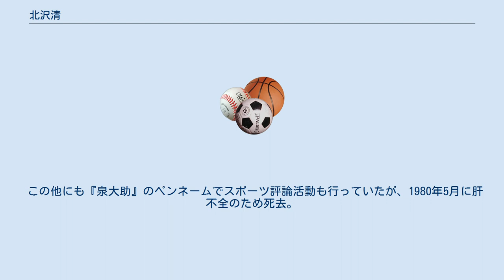北沢清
北沢 清（きたざわ きよし、1903年9月17日 - 1980年3月15日）は、日本オリンピック委員会（JOC）名誉委員、日本体育協会会賓、新聞記者。
現在の東京都中央区出身。
 東京農業大学在学中は陸上部に所属し、1928年の日本学生陸上競技連合立ち上げに参加する。
1929年に大学を卒業すると大阪毎日新聞社へ入社し運動部員として社が主催していた自転車ロードレースの運営に関わるようになり東京日日新聞へ移動すると日本自転車連盟の立ち上げにも参加し創設者の一人となる。
その後1941年には当時の文部省体育局運動課長に就任し、第二次世界大戦後には全国中等学校野球大会再開に尽力するが、直後に公職追放となる。
 追放解除後は、日本自転車連盟から改組された日本自転車競技連盟（JKR）の理事長に就任し、以降しばらくは自転車競技の日本代表監督して選手を指揮することになる。
1951年には第1回アジア競技大会自転車競技の日本代表監督として参加選手全員の金メダル獲得に貢献し、日本自転車競技史上初出場となった1952年のヘルシンキオリンピックと1956年のメルボルンオリンピックでも自転車競技の日本代表監督を務めた。
また新聞記者時代の元上司で日本自転車競技連盟の会長に就任していたIOC委員の高石真五郎と共に、自身も自転車競技からのJOC委員としてオリンピックに関わるようになる。
 北沢は日本ユニバーシアード委員会の委員長にも就任し、初代委員長として第1回から第3回のユニバーシアード夏季大会の日本選手団団長を務め、第5回の東京開催では組織委員会事務局長を務めた。
そして学生時代に発足に関わった日本学生陸上競技連合の副会長だけでなく、特殊法人国立競技場（当時の運営組織）および日本陸上競技連盟の常任理事も務め、日本陸上界の重鎮でもあった。
 この他にも『泉大助』のペンネームでスポーツ評論活動も行っていたが、1980年5月に肝不全のため死去。
77歳。